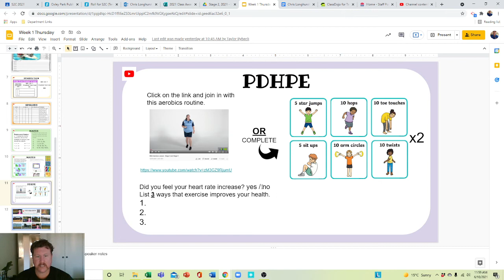Week 1 Thursday PDHPE